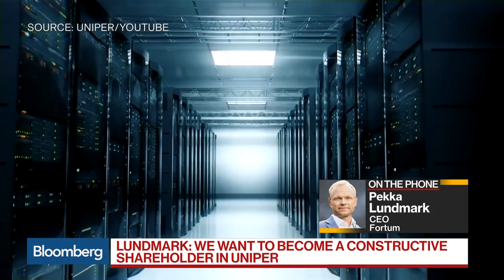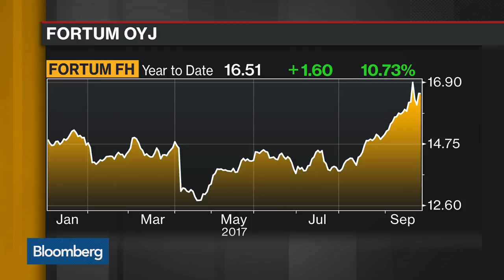Fortum's CEO Sees Uniper as Investment, Not Takeover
Sep.27 -- Pekka Lundmark, chief executive officer at Fortum, discusses his bid for Uniper, commodity trading, coal prices and investing in fossil fuel assets. He speaks on "Bloomberg Daybreak: Europe."